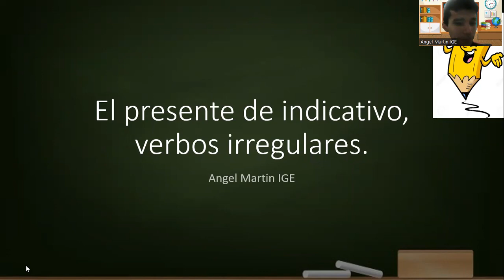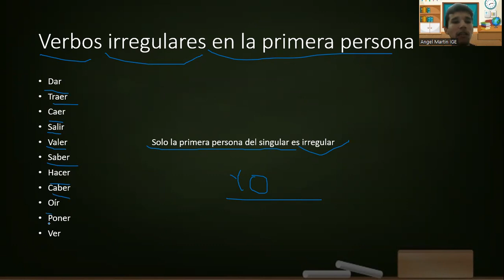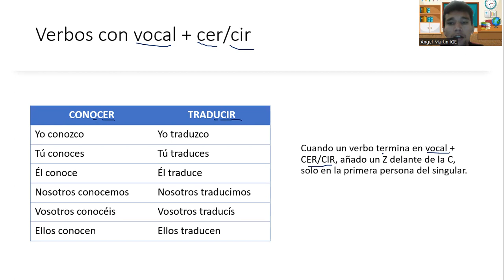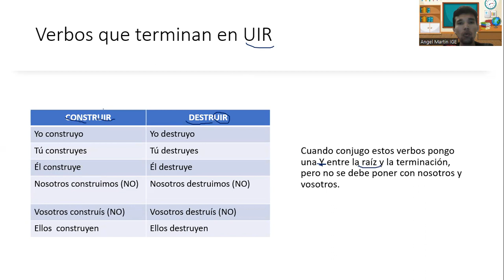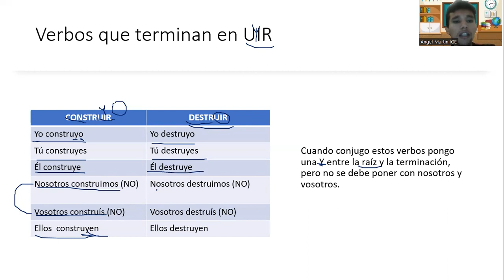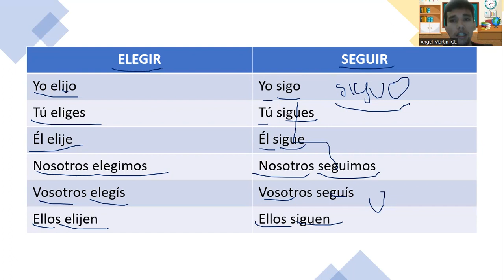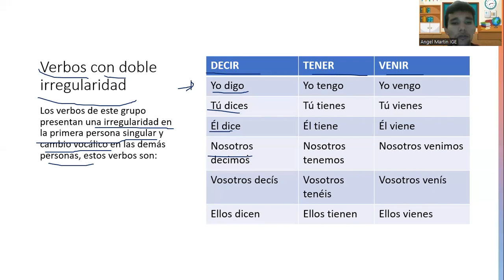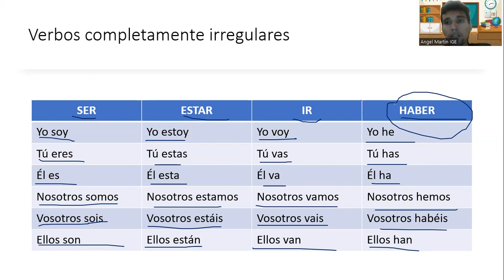CLASE 20: EL PRESENTE DE INDICATIVO, VERBOS IRREGULARES 👨🏻‍🏫🤥